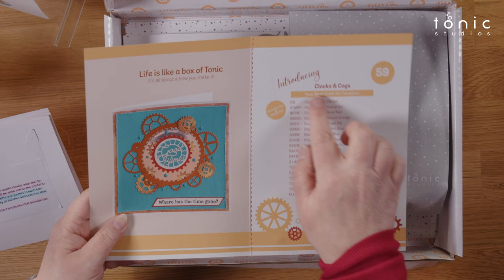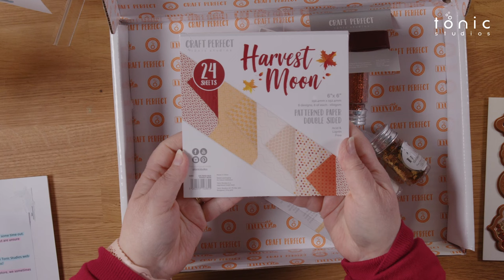Tonic Tutorials - What Are The Benefits of a Paper Craft Subscription Box?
The Tonic Craft Kit is an exclusive limited edition monthly curated box full of high-quality papercraft goodies, delivered to your door! Enjoy a carefully chosen collection of high-quality cardstock, embellishments, and exclusive die sets every month. Discover everything you need inside your parcel

For more information about our craft kit and previous tutorials for some inspiration to get you started:

00:00 – Introduction
01:18 – What Is The Kit?
05:48 – What Is In The Kit?
25:18 – What Are The Benefits?
31:28 – What Does It Cost?
35:02 – The Key Dates
36:44 – Wrap Up

We’ve always got so much going on across social media to join in with, so follow us across our platforms listed below for demonstrations, competitions, and lots of fun.